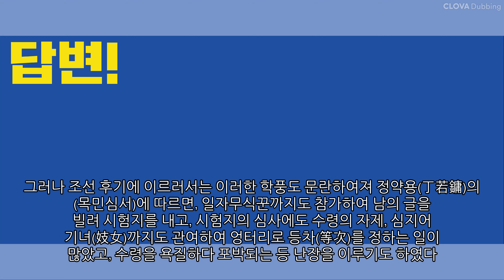백일장의 '백일'은 무슨 뜻인가요?